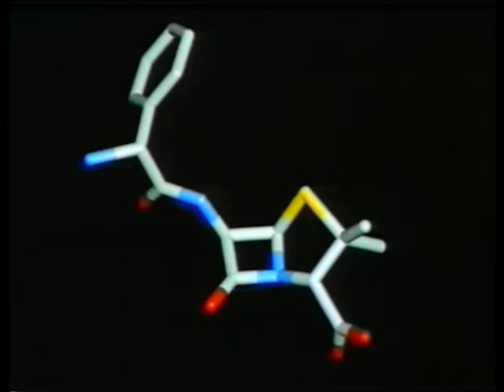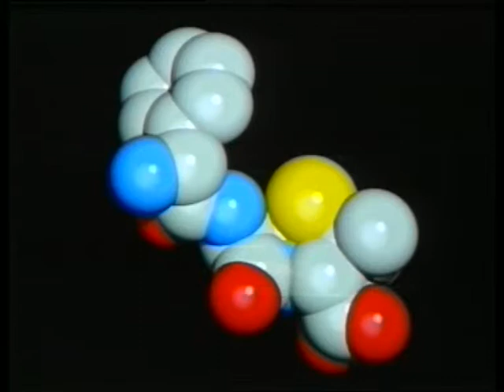Scale Up: Using Penicillin as an Example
How penicillin is produced in large quantities, and how it works.

As demand for penicillin has increased over the last half century, it has become necessary to look for ways to produce it in increasingly large quantities. Looks at how penicillin works and how, in the laboratory and pilot plant, new penicillium strains are identified. Shows the scaling up process from laboratory to industrial plant, how penicillin is extracted and how contamination is monitored and controlled in the production process.
'This film is of historical interest and reflects the cultural attitudes and language of the time it was made. The imagery and film quality may not be to modern standards.'